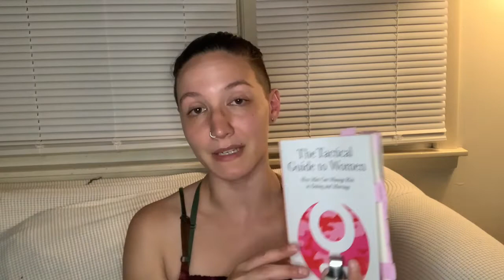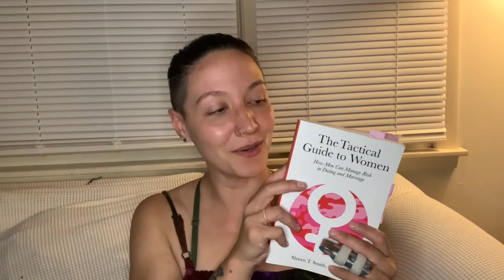A Woman’s Reaction to “The Tactical Guide To Women” Part 3